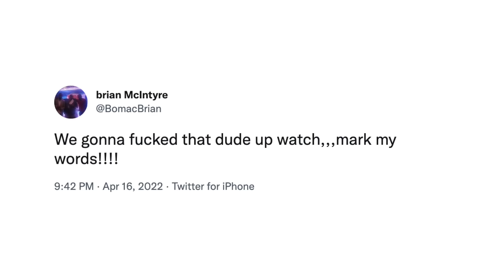CRAWFORD TRAINER BOMAC REACTS TO ERROL SPENCE STOPPING UGAS IN 10: "WE GONNA F**K THAT DUDE UP"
It's fight night! Unified WBC & IBF welterweight champion Errol Spence Jr. and WBA welterweight champion Yordenis Ugas are moments away from their April 16 clash at AT&T Stadium in Dallas, Texas. You don't want to miss what went down before, during, and after their showdown. Check it out!